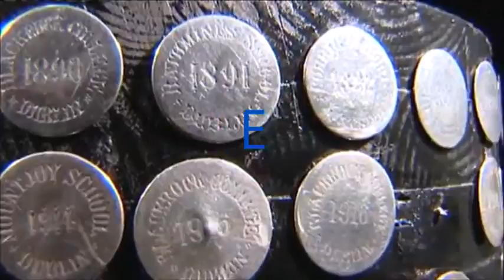S C T 2 0 1 7 H Y P E V I D E O